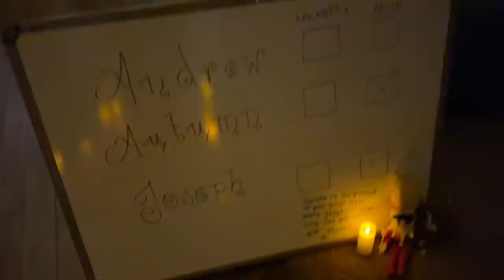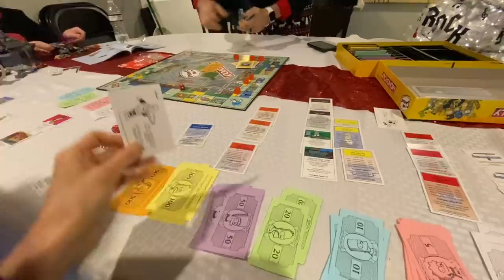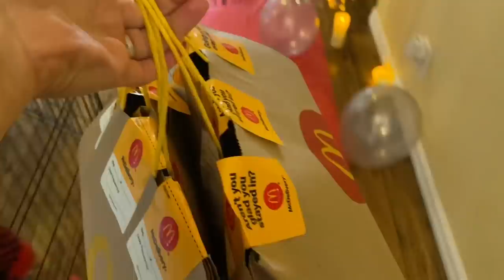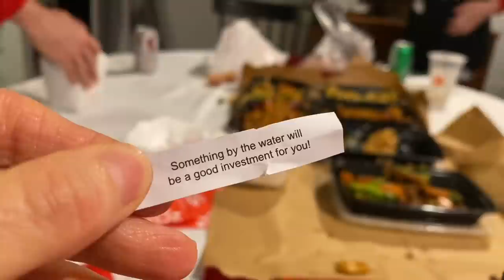Christmas Morning Special/ Autumn Loved Her Swing!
We are a special needs family and we face a lot of challenges that other families don't face but we love, laugh, and most importantly we never give up when times are tough. Our family survived a house fire and instead of letting it tear us apart, tragedy has brought us all together and made us stronger.

Our Kids:

Andy 16

Joe 11